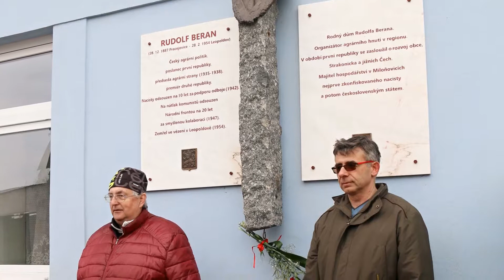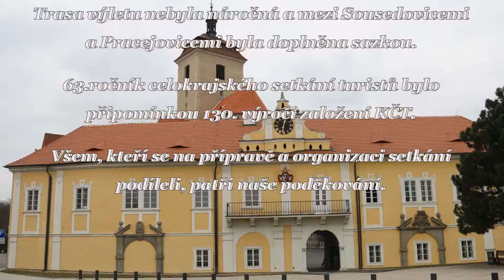2018 3 24 Zahájení turisrické sezony